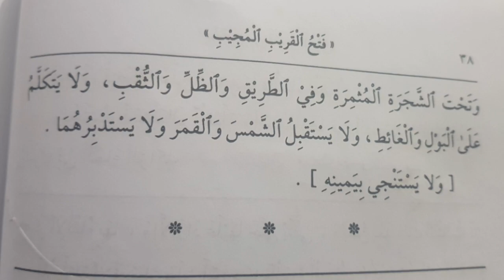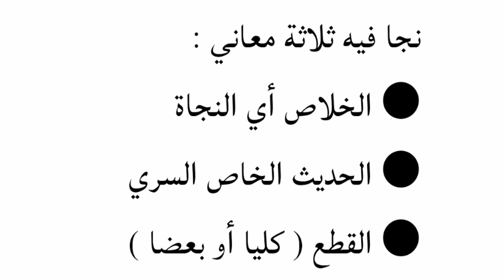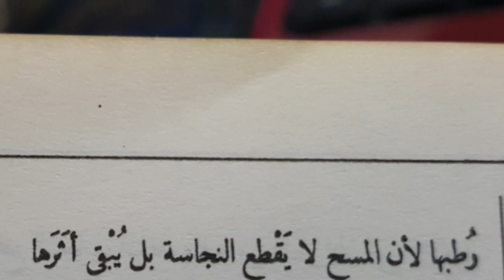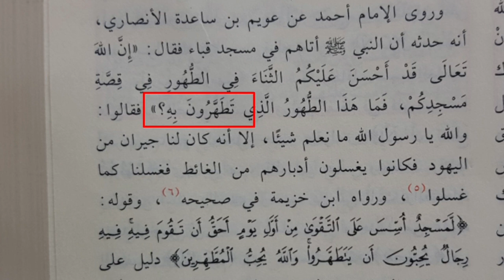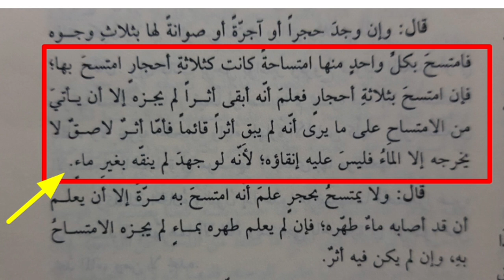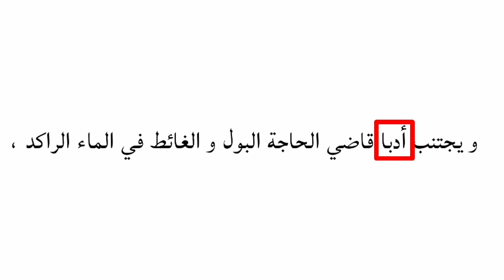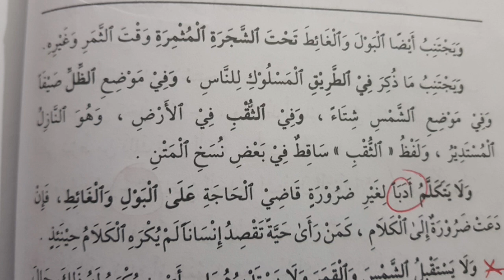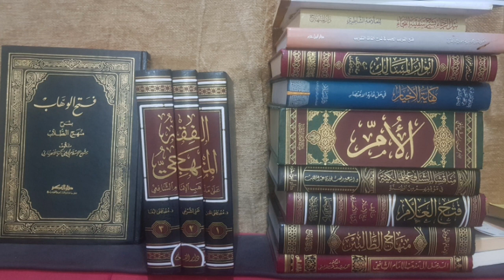شرح متن أبي شجاع [٤] - فصل في قضاء الحاجة